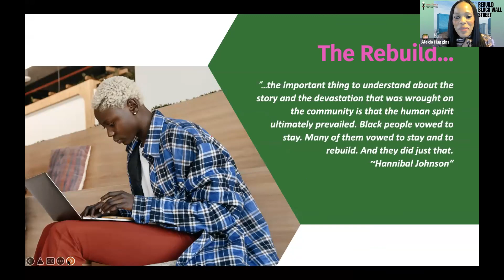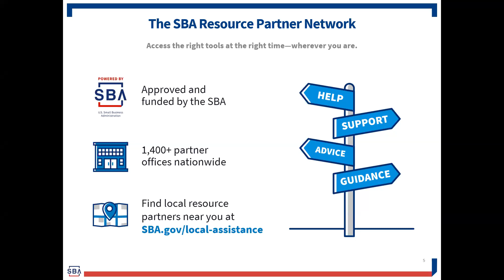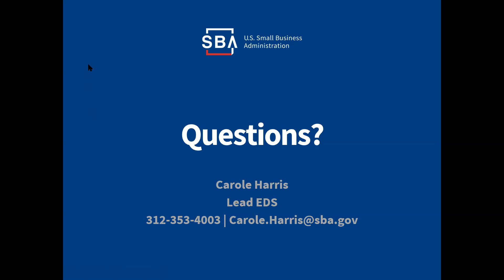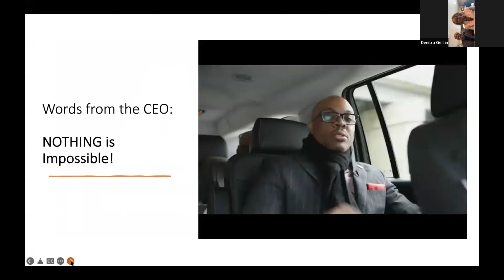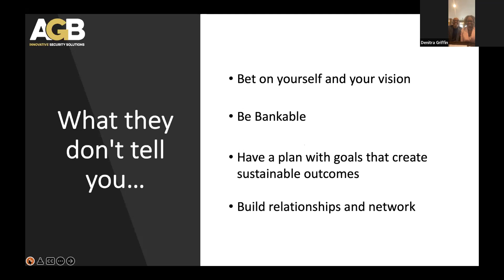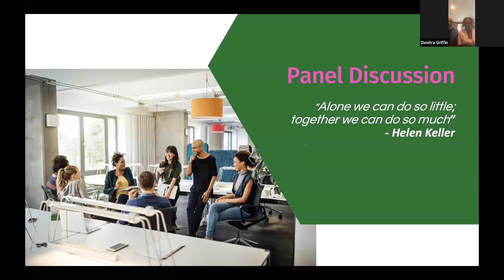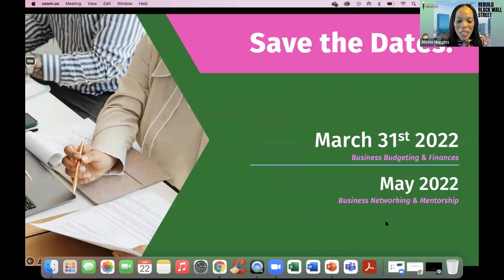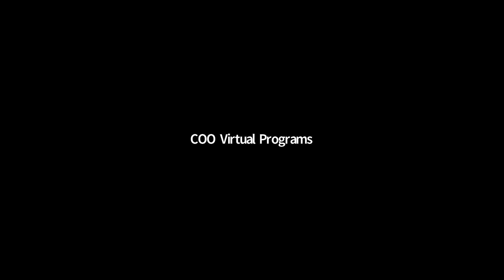Rebuilding Black Wall Street: Entrepreneurship 101- Session 2